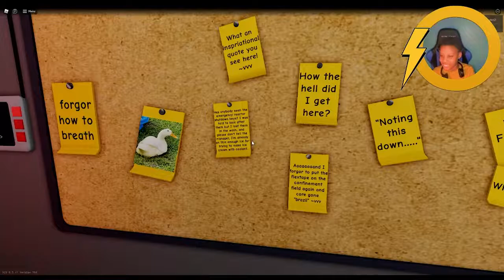so...i played roblox core games with gus|Part.1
Today, I played Roblox Core games with my friend Gus. Gus is one of my friends that was in one of my videos about 2 years ago. We played a insane Core game in Roblox. I hope you enjoy. Have a good day!